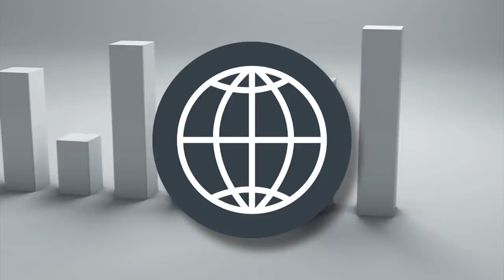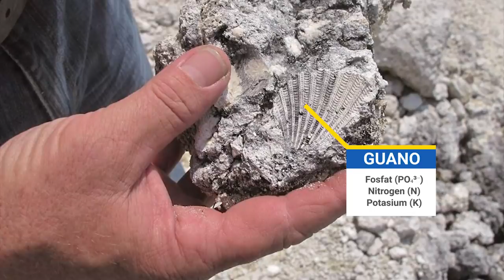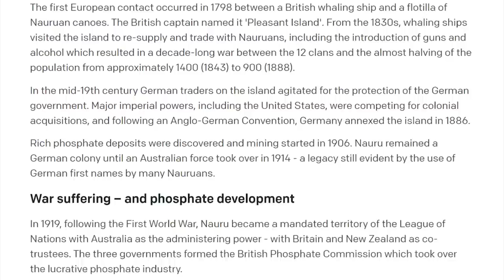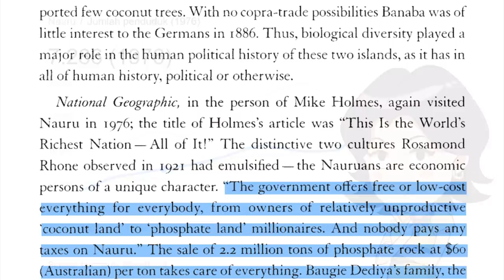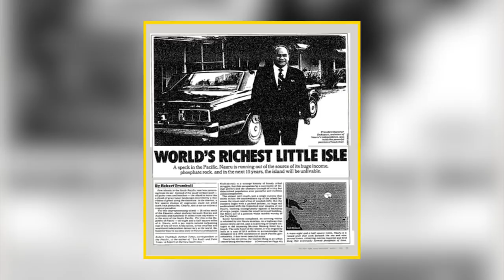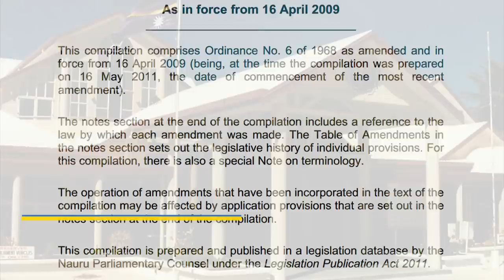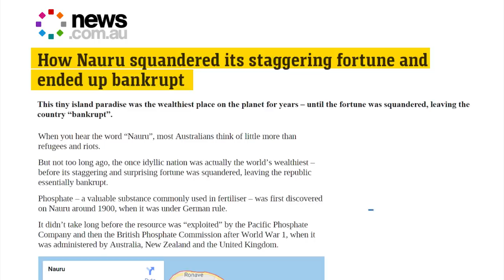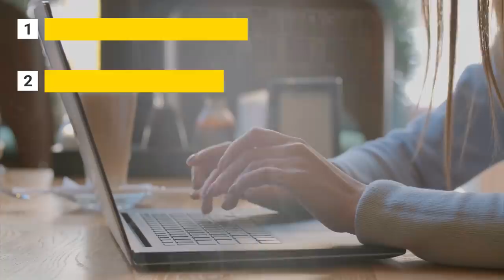Kisah Kehancuran Negara Terkaya (Tragedi Tahi Burung Nauru)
Ini adalah sebuah kisah tragedi kebangkrutan sebuah negara yang sangat kaya di era tahun 70-80an. Republik Nauru adalah negara mungil dengan keindahan dan kekayaan alam berupa guano atau tahi burung yang sangat dibutuhkan untuk bahan baku industri pupuk, mesiu, deterjen, sampai obat-obatan. Saking kayanya Republik Nauru, negara ini sempat dijuluki oleh NatGeo dan New York Times sebagai negara pulau terkaya di dunia. Masyarakat Nauru hidup sejahtera dan penuh kemewahan di era tahun 1970-80an. Tidak ada pajak, dan hampir semua fasilitas digratiskan oleh negara.

Namun sesuatu yang mengerikan terjadi, negara terkaya ini berubah 180 derajat menjadi salah satu negara termiskin di dunia, bahkan dinyatakan bangkrut pada tahun 2002 karena tidak mampu memenuhi kewajiban finansialnya untuk membayar utang. Sampai saat ini, masyarakat Nauru hidup miskin, pengangguran sangat tinggi, bahkan dinobatkan sebagai negara penderita obesitas tertinggi di dunia karena sumber asupan makanan Nauru yang gizinya tidak seimbang.

Apa yang terjadi dengan kekayaan pulau Nauru? Simak kisahnya di video ini!